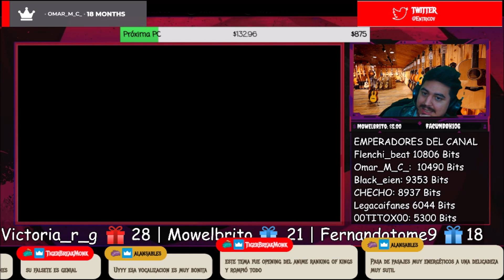🇯🇵🇦🇷 WOWOW LIVE｜Vaundy Museum Live "裸の勇者" [REACTION] 🤯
Bien amigos, hoy volvemos con los hermanos de Japon con un artista que llega al canal.
Estoy hablando nada más y nada menos que: Vaundy 🔥😎

¡Saludos! 🤗